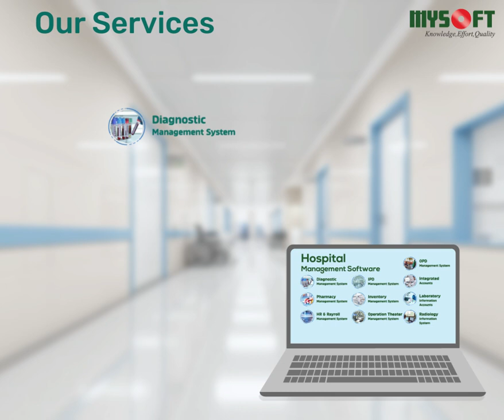14 February 2022